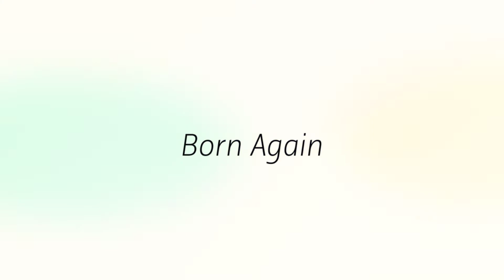Faith hope and love